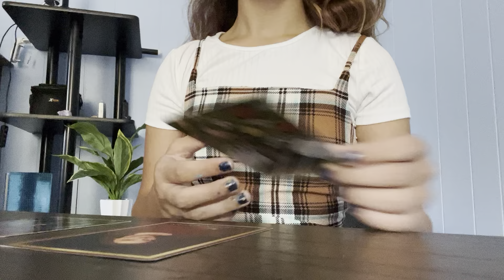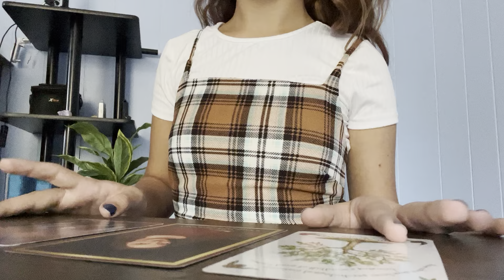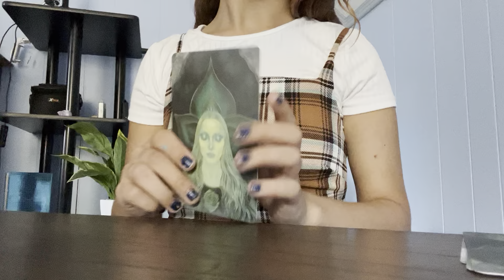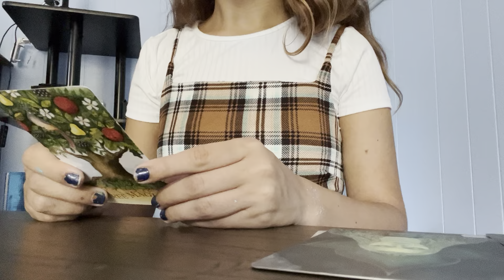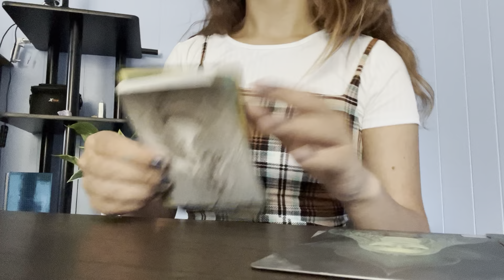Pick a pile IMPORTANT message from spirit must hear❤️‼️‼️🔥💯tarot card reading timeless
Pile one🌀: 0:15
Pile two📖: 2:26
Pile three🔮: 4:04